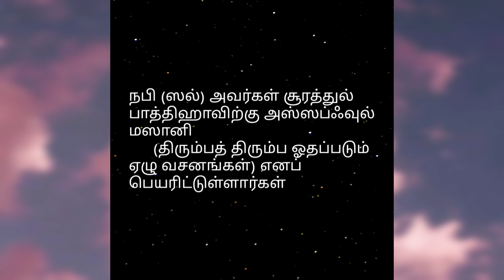Islamic Quiz#1 இஸ்லாமிய கேள்வி பதில்